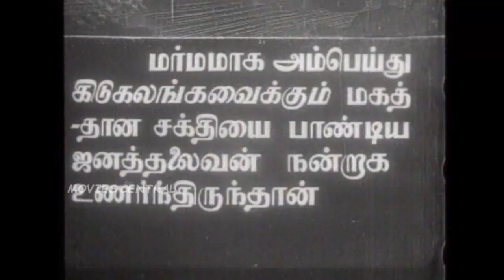Santhanadevan Full Movie Part 2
Santhana Devan is a 1939 Indian, Tamil language film directed by S. Nottani. The film featured G. M. Basheer and P. Bhanumathi in the lead roles.

Directed by  S. Nottani
Produced by  T. R. Sundaram
Written by  D. B. S. Mani
Starring  G. M. Basheer,P.Bhanumathi,M.R.Radha
Production
Running time  3:08:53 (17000 ft.)
Country   India
Language  Tamil